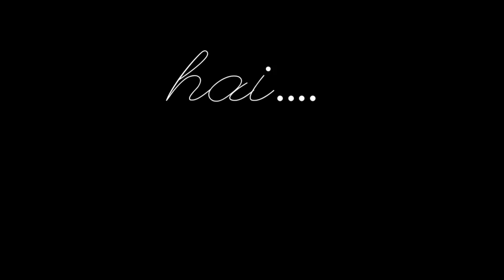Nugget Ayam Buatan Sendiri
nugget ayam